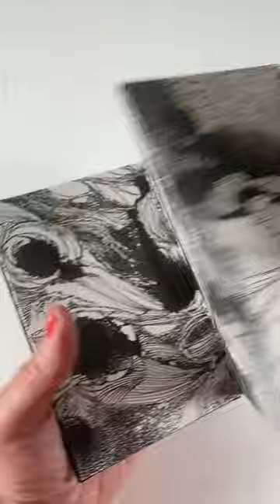Wanna ink? Just do it.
5️⃣ reasons not to worry that your ink drawings aren’t as good as everyone else’s:

1️⃣ Inktober is not about how good you are when you start. It’s about improving as you go. Doing anything for days in a row WILL move you forward.
2️⃣ Everyone starts from a different place! Lots of folks are on their 7th, 8th, 9th inktober—and lots are just starting this year. It’s all good! We’re on a spectrum and you’re at where you’re at. Tomorrow you will be better than today, but only if you start today.
3️⃣ Nervous about trying representational drawings? Start with abstract! Just make lines. You don’t have to use the prompts, though here I’ll call the abstract lines appropriate for “wander.”
4️⃣ Supplies can be SIMPLE. Don’t wait for a fancy pen, a ballpoint will do great. Notebook paper is fine. Because whatever gets you started will shake loose all that creativity inside of you!
5️⃣Need a helping hand? I’ve got an inktober sale on classes! Even a class in doodling patterns so there’s no stress about drawing “things.”

Go forth and draw! ✍🏻